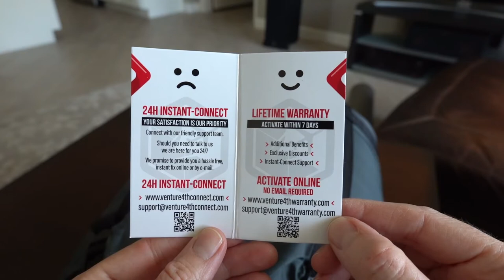Double Sleeping Bag | VENTURE 4TH® | Make a Double Two-Person Sleeping Bag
🚨GET YOUR DOUBLE SLEEPING BAG TODAY- 100% CUSTOMER SATISFACTION GUARANTEE 🚨

Great features include:
-Backpacking Sleeping Bag ideal for Couples and Small Families
-Ideal for Hiking, Camping & Outdoor Adventures
-Lightweight 7.3lbs
-Water-Resistant
-3 Season Sleeping Bag 30°F to 70°F
-Early Spring until Late Fall
-Carrying Bag, 17.7 inches high – 14 inches diameter
-Bag size is 86.6 inches long x 59 inches wide
-Sticker tape to prevent zippers from slipping
-High-quality stitching for more durability
-Feet Freedom!
Steps on how to put the sleeping bag back into the compression bag.
1. Lay Bag Out Flat
2. Fold 1/3 in lengthways
3. Fold in 1/2 from bottom
4. Roll up from the bottom
5. Roll up to the top
6. Insert Roll Into Bag
7. Tighten Drawstring
8. Secure Straps

❤Thank you to Forever Sabbatical for testing out our Sleeping Bag! All opinions, photographs, and videos of the products belong to Foreversabbatical.com